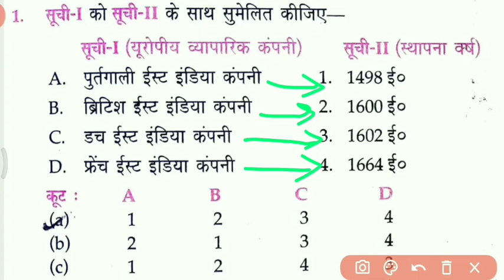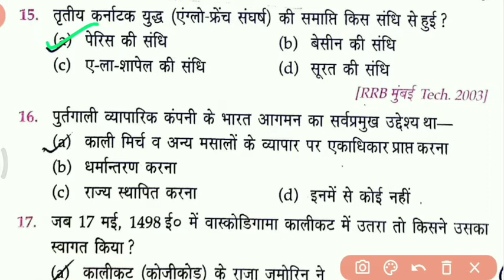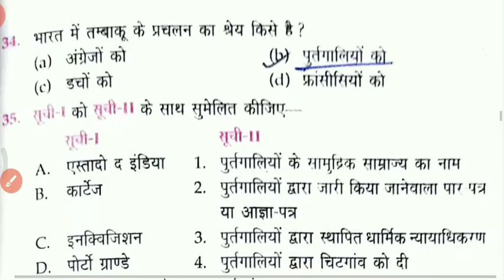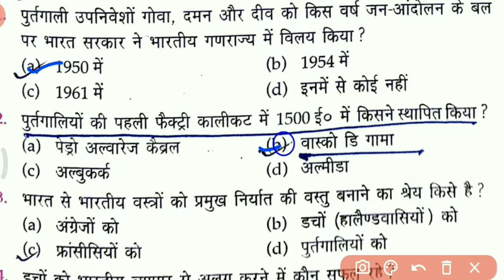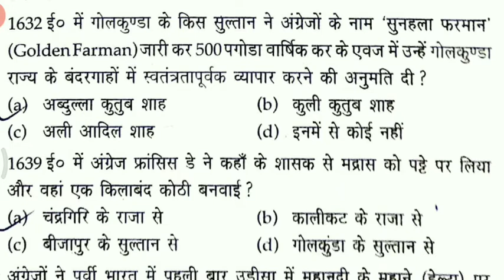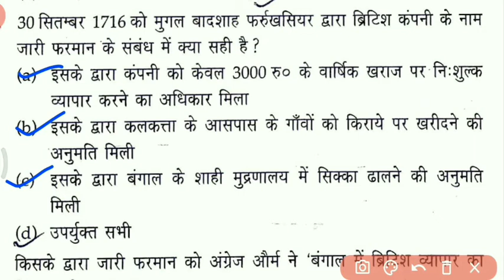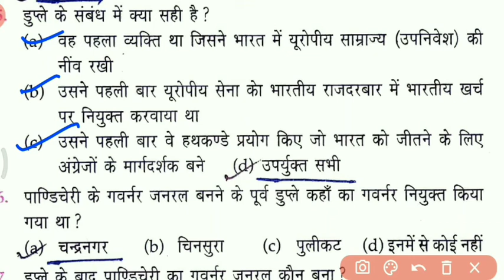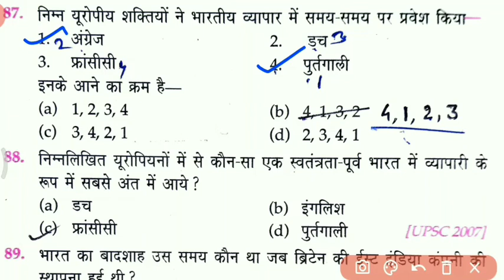यूरोपियों_का_आगमन|| एट्रेक्टिव_जीके|| # Lucent_Objective_Type_GK||Staticgk